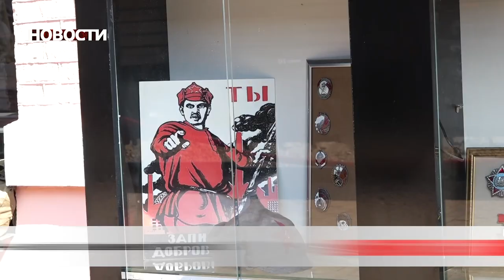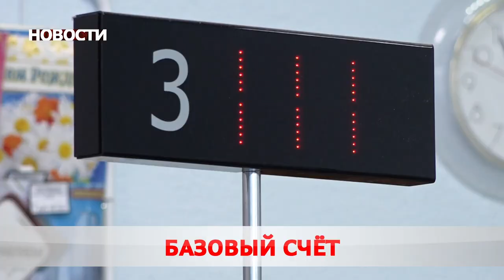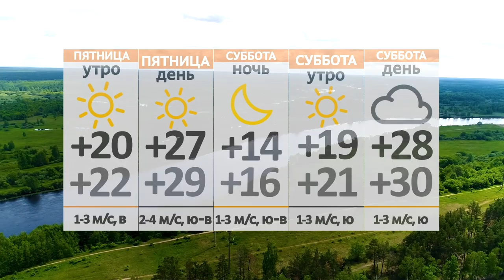Новости 30 06 22